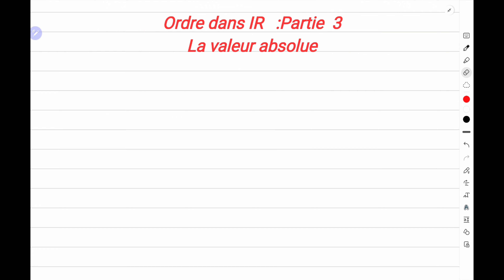Ordre dans IR : Partie 3 La valeur absolue 1 ( tron commun)